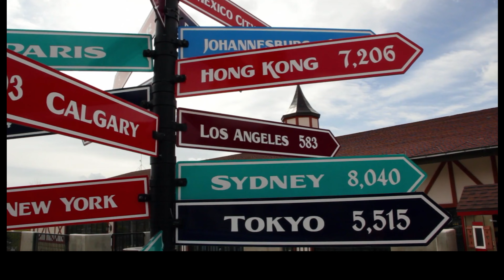10 Amazing Benefits of Drinking Ginger Tea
Watch this video to see how drinking ginger tea can have amazing health benefits, backed by scientific research.